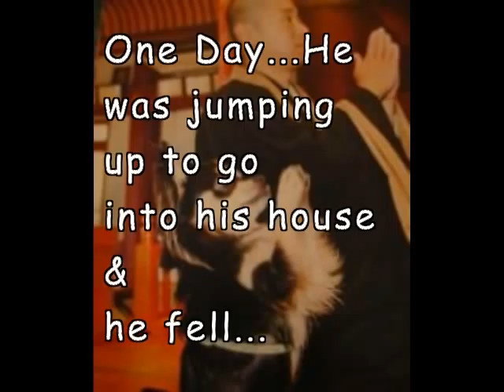Amazing Dog Recovery True Story of Gizmo the Great "I can't feel my legs..." He took a serious Fall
True Story of Gizmo the Great.

Now: Gizmo is starting to use his rear legs on his own more today. Each day he is getting stronger. When I came in the door today he walked on his legs to greet me.I was so excited!

Status Update #2: This is A dog gifted by God to show that all is possible! My Gizmo stood today on his rear legs for a minute! He is using them when he is in his cart. I have a strong feeling he will walk again soon!

Status Update #1: Here is Gizmo using his wheels! he is just starting to get used to moving around with the homemade Wheelchair I made. Thank you all for sending prayers. Keep him in your thoughts as we try to help him heal holistically.

When Tragedy Struck:  ... my dog Gizmo tried to jump up to get in the house and fell he hurt himself and cannot use his hind legs. Please say a prayer that he will be able to walk again. I built him a wheel chair out of a back pack that is helping him get around. It is not the most effective, but it works. He is eating, drinking and able to use the cart now to go outside and do his duties. Ken and I are massaging him with peppermint oil to stimulate his spine and legs. He is not in any in any pain. Each day seems to be better and we are hopeful. We do not have it in our hearts to put him down for he wants to be around, he is a fighter! I will post progress and photos.